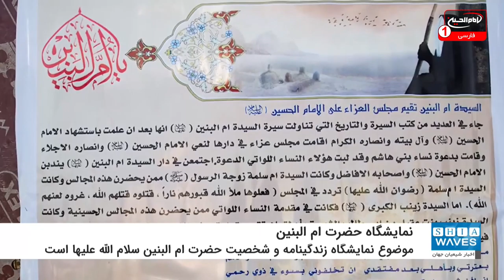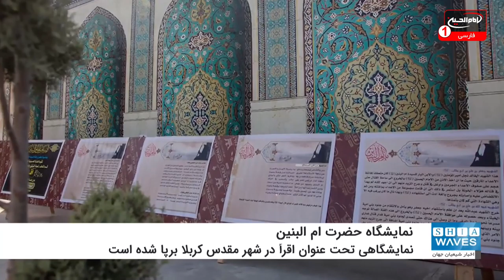برگزاری نمایشگاهی درباره حضرت ام البنین در کربلا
نمایشگاهی بنام "اقرأ" با موضوع پرداختن به زندگینامه و شخصیت حضرت ام البنین سلام الله علیها در شهر کربلا برپا شده است.
به گزارش شیعه ویوز (اخبار شیعیان جهان)؛ آستان مقدس حسینی علیه السلام با هدف معرفی هر چه بیشتر شخصیت حضرت ام البنین سلام الله علیها و پرداختن به جوانب مختلف دوران حیات و زندگینامه آن بانوی گرامی، نمایشگاهی تحت عنوان "اقرأ" صحن عقیله مقابل حرم مطهر امام حسین علیه السلام برپا کرده است.
"سعید زمیزم" مسئول شعبه حفظ اسناد و مدارک، در آستان مقدس حسینی علیه السلام در این باره گفت: این نمایشگاه که همزمان با سالروز وفات حضرت ام البنین سلام الله علیها برپا شده، علاوه بر پرداختن به شخصیت و جوانب مختلف زندگی آن حضرت، به معرفی برخی دیگر بانوان جهان اسلام می پردازد.
وی در ادامه افزود: این نمایشگاه به مدت هفت روز ادامه خواهد داشت و بیش از 100 عنوان موضوع در آن جای داده شده است. هدف ما معرفی هر چه بیشتر حضرت ام البنین سلام الله علیها و دیگر بانوان برجسته جهان اسلام به زائران عتبات عالیات است.